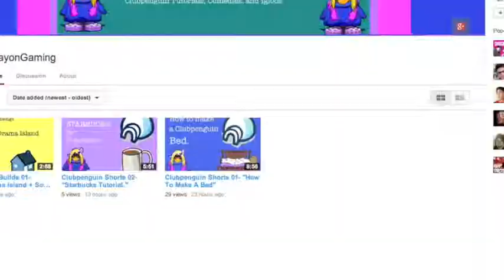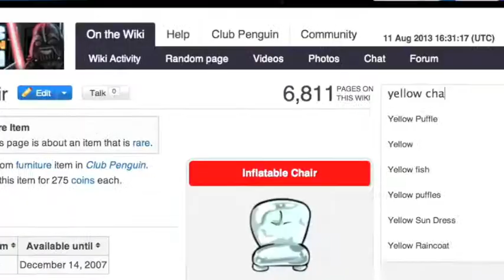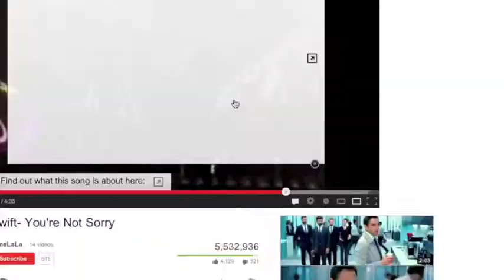Igloo Speed Builds 02- "A Water Park."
Hello, fellow crayons. Today I'll be making a speed build of a classic water park. Comment if you have any questions or requests.

Song:
All rights to He Ya cover by Obadiah Parker up 3 pitches.
All pictures are from Disney's clubpenguin.